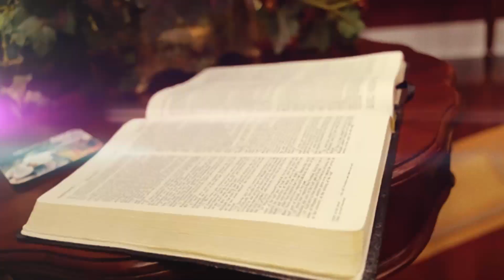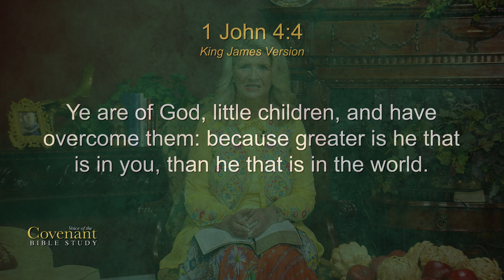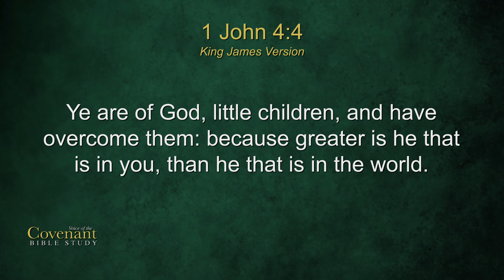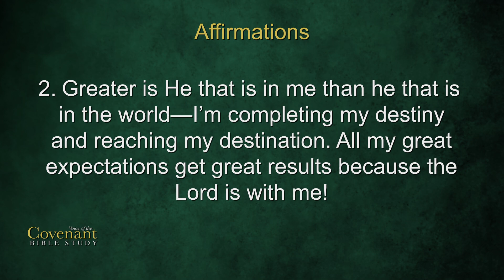Voice of the Covenant Bible Study, April 2020 Week 4 | Cathy Duplantis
In this Bible Study, Cathy teaches how each time you say God’s Word with your mouth and believe it in your heart, it releases God’s power and strength to do anything and everything from Philippians 4:13 and 1 John 4:4.